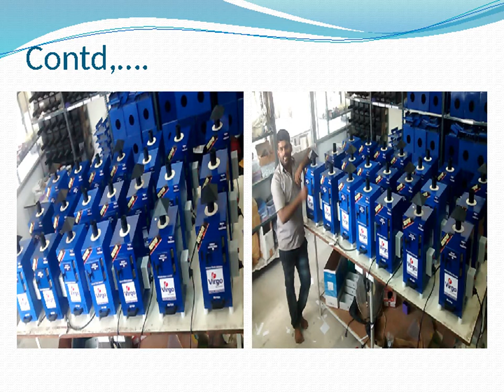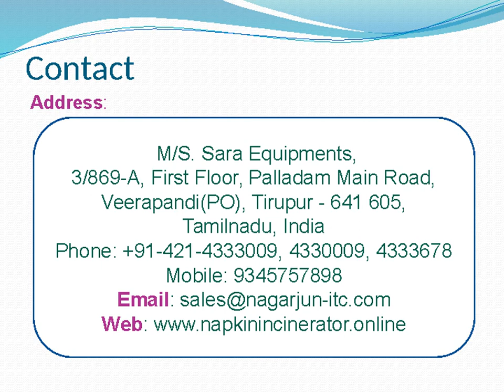Buy Sanitary Napkin Incinerator Machine - Ph:+91-9080845845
Virgo napkin incinerators are eco-friendly devices that burn used napkins safely and hygienically, reducing waste and preventing infections.Virgo products can be used in schools, colleges, offices, hospitals, hotels, malls, airports you can use our napkin incinerators

Sanitary napkin disposal machine helps to dispose napkin in safe and environment friendly way.

To learn more about our products and services, you can either contact our customer care support at and speak with one of our representatives, or you can fill out the form on the and we will get back to you as soon as possible. Thank you for choosing us.

#13, 2nd  Floor, K.V.R Arcade, 2nd Main Road,
3rd Block, Behind Gokuldas Images, Goraguntepalya,

#3/869-A, 1st  Floor, Moolakadai,
Nochipalayam Pirivu, Palladam Main Road, Veerapandi (Po),
Tirupur – 641605, TAMILNADU, INDIA